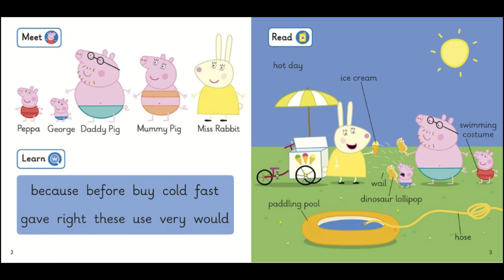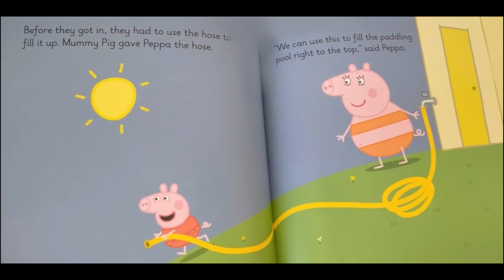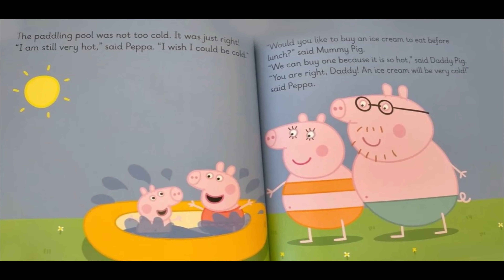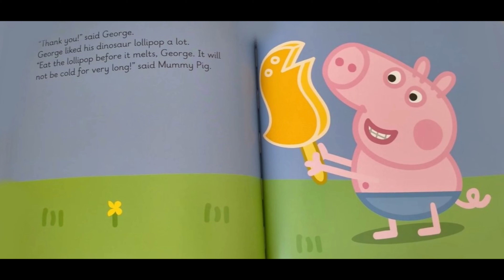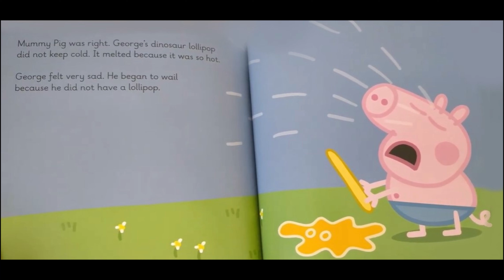🐷 PEPPA PIG First Words with Peppa Level 4 - The Very Hot Day (books read aloud)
PEPPA PIG First Words with Peppa Level 4 - The Very Hot Day (books read aloud). Books read aloud. Books read aloud for children Children's books. Peppa pig. Peppa pig books. Peppa pig read aloud books. Peppa book. Peppa pig book read aloud. peppapig. learn English. phonics.

First Words with Peppa is a levelled reading series of Peppa Pig stories for children who are learning to read. The series is based on the Dolch Sight Words list; a list of the 220 most common words found in children's English-language reading material.

The five levels of First Words with Peppa are suitable for children aged 4-6, or younger if supported by an adult.

With helpful reading tips for parents, games to encourage repetition, and audio available for all of the stories, First Words with Peppa is a fun way for children to learn to read.

Each Storybook features a story from the well-loved Peppa Pig TV episodes, retold to introduce around ten Sight Words. These words are repeated regularly throughout the story. It is through this repetition that children become familiar with the words and begin to recognise them.

Any words in the story that aren't Sight Words, character names or important nouns, are phonically decodable so that children can use their phonics knowledge to read these extra words.

The Very Hot Day, a Level 4 Storybook, introduces the following Sight Words: because, before, buy, cold, fast, gave, right, these, use, very and would.

It was a very hot day. Mummy Pig buys George a dinosaur lollipop to keep him cool. What will happen to George's lollipop?. Based on the hit TV show on Nick Jr.